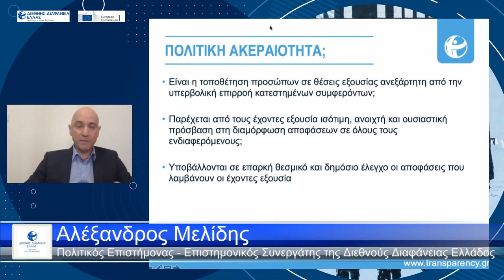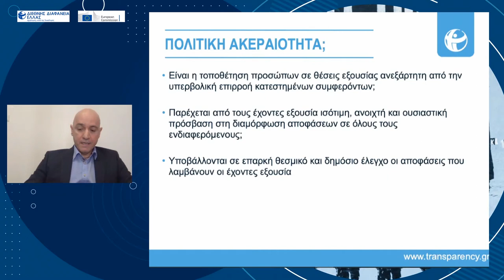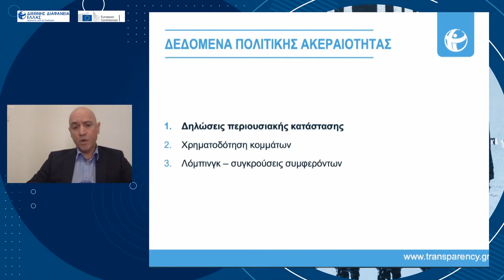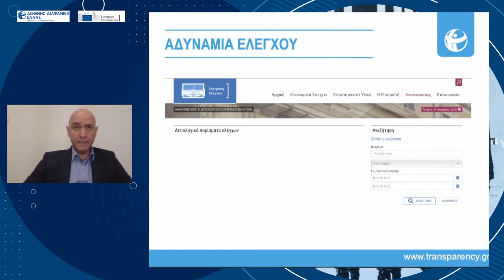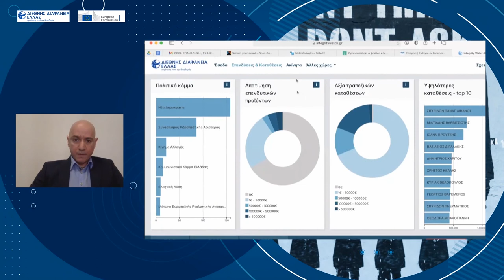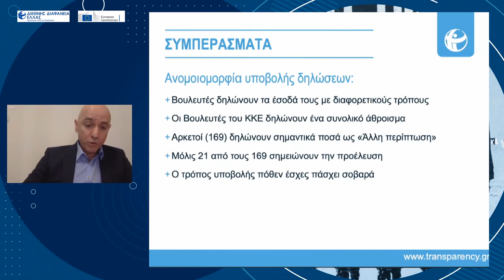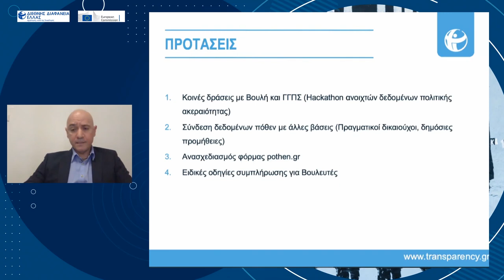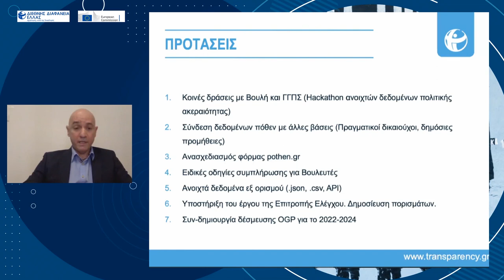Αλέξανδρος Μελίδης | Πολιτικός επιστήμονας - Επιστημονικός Συνεργάτης της Διεθνούς Διαφάνειας Ελλ...